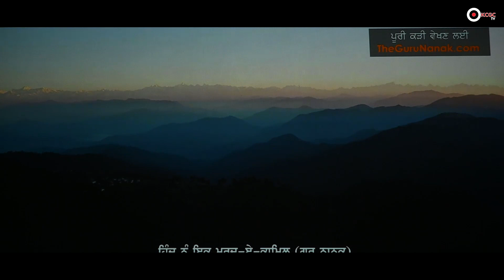A Talk on Documentary on Guru Nanak Sahib Travels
Sainnat: Guru Nanak Ji De Paindiyan Dee Ruhani Shaap, Sardar Amardeep Singh Sardarni Vaninder Kaur Speaks to KCGC TV